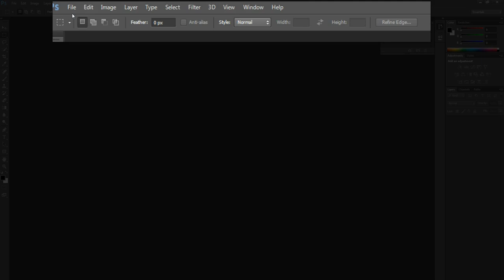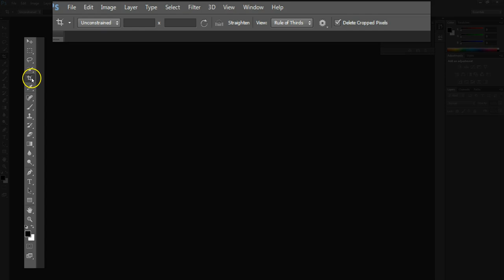Photoshop Introduction Room 8